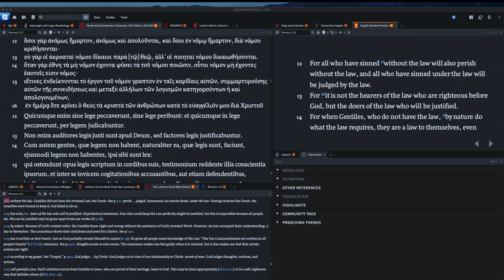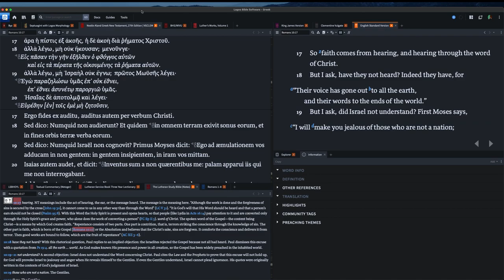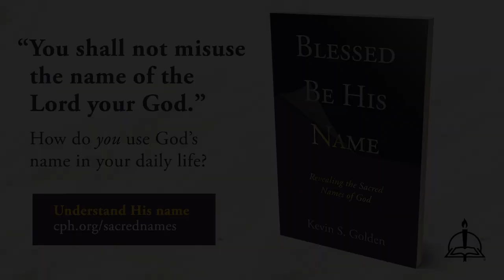0204 Hearing Law and Gospel - A Higher Things® Video Short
How are we supposed to hear the Law and the Gospel?